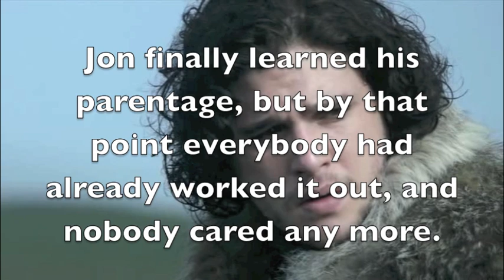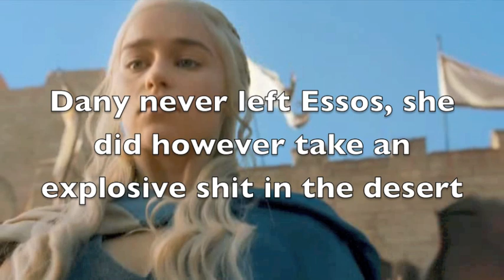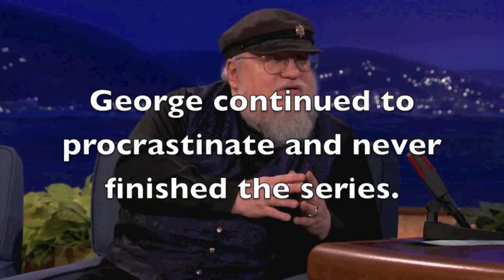Game of Thrones 'Animal House Ending'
This is the best ending we are going to get.